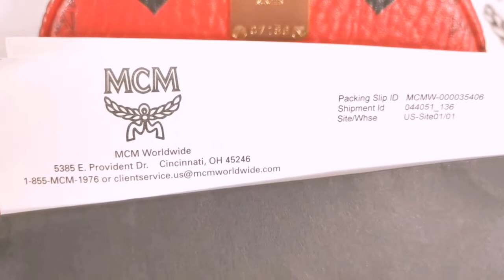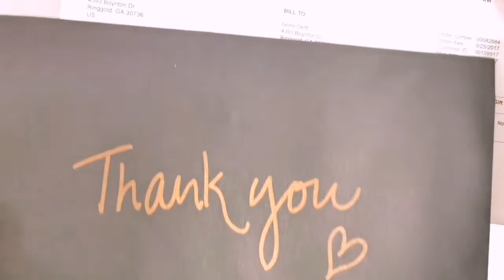Review MCM Stark Side Studs Backpack. MCM Banyak Dipalsukan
MCM Stark backpack unboxing and fit review. Backpack atau Ransel MCM Stark Side Studs berwarna merah rubi, adalah ransel favorite yang berkualitas dan awet. Tas ransel MCM original kulitnya tebal dan memiliki studs di kedua sisinya. MCM Stark Side Studs Backpack banyak ransel palsunyanya, untuk itu ketahui ciri khas aslinya agar tidak menyesal sudah keluar uang banyak tetapi dapat barang palsu. Sebelum membeli MCM Backpack atau MCm ransel  atau tas perempuan branded jangan lupa riset dulu.

The MCM backpack
JasTip Amerika | Titip Belanja di USA
Line: M3NFromUS

Silahkan Lihat Video Yang Lain

 MCM Stark Backpack,MCM Stark Side Studs Backpack, MCMStarkBackpack, RanselMCMStark, MCMBackpack, RanselMCMAsli, BackpackMCMStark, handbags, Backpack, Tas perempuan Branded, Tas perempuan murah,Tas Perempuan, JasTip USA, Tas Ransel MCM Original, Tas Ransel Wanita, Harga Tas Ransel MCM Original, mcm stark backpack small, mcm stark backpack real vs fake, mcm backpack, mcm bag unboxing, whats in my bag asmr, whats in my bag 2020, mcm stark backpack medium, mcm stark backpack in visetos